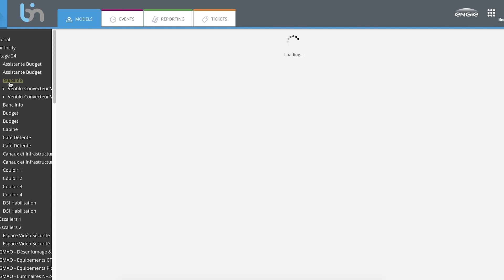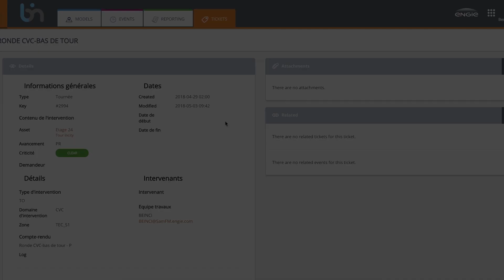PROJET | Le BIM Exploitation au service de la Tour Incity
ENGIE Cofely a mis en place un écosystème BIM Exploitation sur la Tour Incity à Lyon. Ce projet a permis à ENGIE Cofely de remporter le 1er prix dans la catégorie Exploitation et Maintenance des BIM d'Or !

ENGIE Cofely est un des leaders de la transition énergétique en France. Société de services en efficacité énergétique et environnementale, ENGIE Cofely propose aux entreprises et aux collectivités des solutions pour mieux utiliser les énergies et réduire leur impact environnemental. Son expertise repose sur des savoir-faire inscrits dans la durée : l’amélioration de la performance énergétique des bâtiments, la production locale d’énergies renouvelables, la maintenance multitechnique et le Facility Management.
ENGIE Cofely emploie 12 000 collaborateurs et a réalisé un chiffre d’affaires de 2,5 milliards d’euros en 2015.
ENGIE Cofely fait partie du Groupe ENGIE qui est l’un des premiers énergéticiens au niveau mondial.